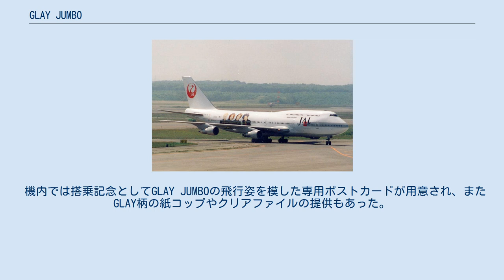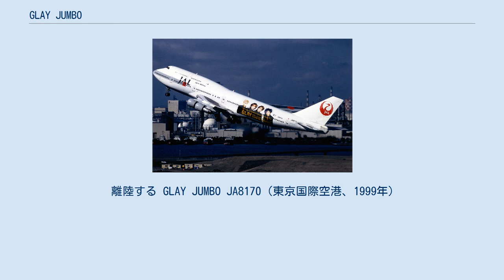GLAY JUMBO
GLAY JUMBO（グレイジャンボ）は、1999年に日本航空（JAL）が運航していた、ボーイング747特別塗装機の名称である。
一般には「GLAYジャンボ」と表記される。
 GLAY JUMBO JA8170 ボーイング747-146B/SUD ロックバンドのGLAYは1999年に大規模なライブイベント『GLAY EXPO '99 SURVIVAL』を開催し、その際にJALがEXPOのオフィシャルエアラインとなったことで、そのタイアップとJALの羽田 - 函館線の就航10周年記念事業の一環として、コンサート期間前後にGLAYメンバーの姿をボーイング747-146B/SUD（登録記号JA8170）の機体にカッティング方式で塗装した「GLAY JUMBO」を就航させた。
 就航先はGLAYメンバーが函館市出身という事から北海道便が中心となっており、1999年7月1日から7月15日までは羽田 - 札幌線で、同年7月16日から8月31日までは羽田 - 函館線で運航していた。
本来は夏休み終了と共に運航を終了する予定であったがGLAYファンや航空ファンからの反響が大きく、その後同年9月15日まで特別に関空発着路線をはじめとした、国内線で延長使用をすることになった。
 機内では搭乗記念としてGLAY JUMBOの飛行姿を模した専用ポストカードが用意され、またGLAY柄の紙コップやクリアファイルの提供もあった。
機内FMではGLAYの曲がパワーチューンされていた。
また「GLAYジャンボ」の縮小モデルの模型など特別グッズの販売も行われていた。
 離陸する GLAY JUMBO JA8170（東京国際空港、1999年）